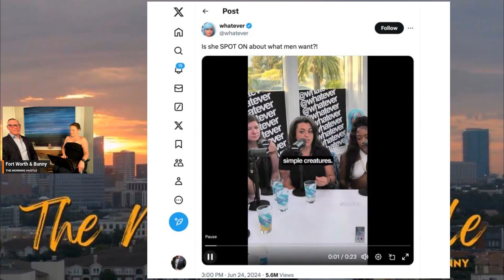Is She SPOT ON About What Men Want?